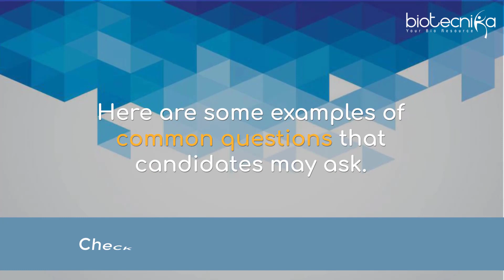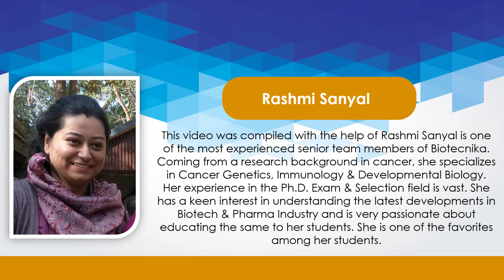Important Questions You Must Ask During a PhD interview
Important Questions You Must Ask During a Ph.D. interview

For Ph.D. admission, institutes and universities usually conduct interviews for selection of meritorious candidates. Once selected in an interview, the candidate will have to list their faculty preference as well. It is important to do a thorough check and match the guides interest with your interest. While at it, there may be a chance given where you may ask questions back to the panelist/faculties. Here are some examples of common questions that candidates may ask. Possible answers are also mentioned along with which you may receive from the interviewer. This will help you plan in advance to frame a counter-reply or additional questions during the interview. Remember, this is a crucial moment that will decide your research career, hence it is better to be prepared in advance for all stages.

Question 1: What are the supervision arrangements for the project?

Question 2: What kind of training and skills sessions are offered as part of the Ph.D. programme?

Question 3: Will I have opportunities to teach / present / publish?

Question 4: How many other Ph.D. students has this supervisor seen to completion?

Question 5: Are there likely to be any changes to the funding arrangements for the project?

Question 6: Is the university or department likely to run any events or other associated projects during the period of my PhD ?

Question 7: In case the CSIR/ICMR/ICAR fund completion date approaches and my project submission is not yet complete, will I be eligible for any stipend?

Question 8: Are there any collaborations of the supervisor’s lab with related international laboratory?

Question 9: What exactly will be my topic of research in the big repertoire work carried out in the supervisor’s lab?

Question 10: Have someone already done introductory work on your topic in the supervisor’s lab?

This video was compiled with the help of Rashmi Sanyal is one of the most experienced senior team members of Biotecnika. Coming from a research background in cancer, she specializes in Cancer Genetics, Immunology & Developmental Biology. Her experience in the Ph.D. Exam & Selection field is vast. She has a keen interest in understanding the latest developments in Biotech & Pharma Industry and is very passionate about educating the same to her students. She is one of the favorites among her students.

Visit Our Career Advice Section For More Such Updates